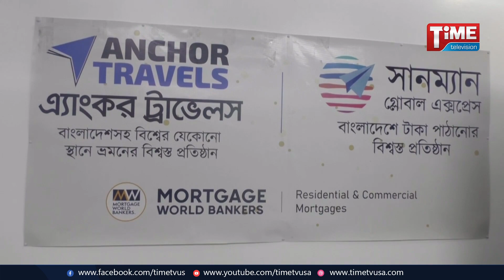এংকর ট্রেভেলস এখন জ্যাকসন হাইটসে | Time Television